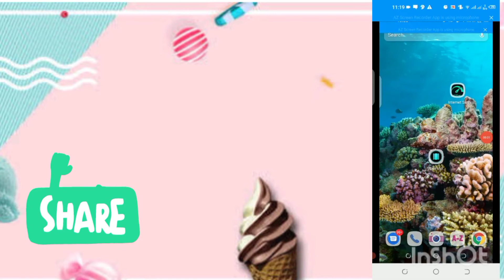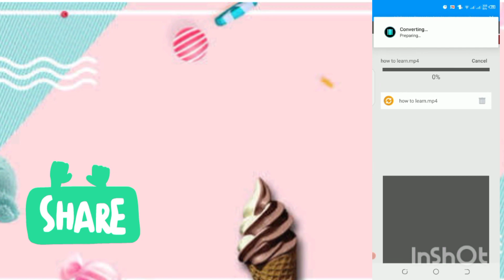VEdit Video Cutter and Merger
how to cut merge video
how to merge video
how to join video

About: "How To Learn" channel Provides Online Classes (video) for: Android Computer, Internet, Whatsapp,Facebook, Youtube, Mobile, Google , Twitter , Yahoo internet security, Data Security, Discovering New Technology, Website Development, Wordpress Tutorials, Online Earning tutorials, Design And Web Hosting Services / Domain Registration and Online Business Promotions Tips & Tricks Online Classes.If you like our videos please comment, Share And like and To Watch More videos Please Subscribe our channel and stay tuned.

vedit video cutter and merger for windows 10